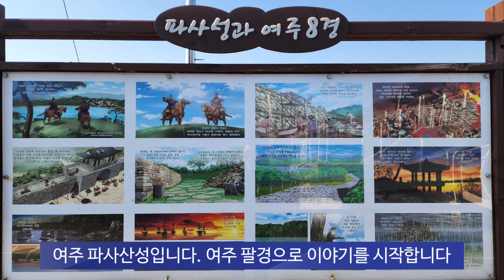파사산성_경기도 여주시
경기도 여주시에 있으며, 이포보와 이포대교 부근에 있다. 서울에 바로 이어시는 남한강 최전선에 있는 산성으로 한강 유역 쟁탈전의 핵심 방어선지역이다.

산성에 오르면 여주부터 양평까지 한눈에 들어온다.

주차장은 작지만 붐비지는 않는다. 정상까지 왕복 한시간 남짓거리인데다 길이 넉넉하여 여유롭게 다닐 수 있다.

주위로 맛집과 당남리공원이 있어 주말 드라이브와 산책, 가벼운 캠핑으로 좋은 곳이다.